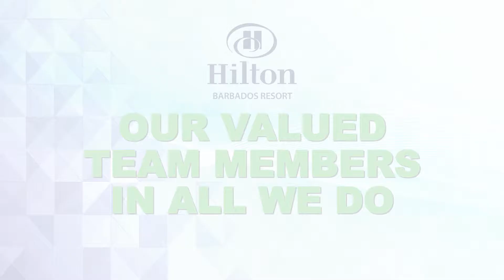Hilton Barbados Resort - GTMS 2016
Hilton Barbados Resort - Global Team Member Survey (GTMS) 2016